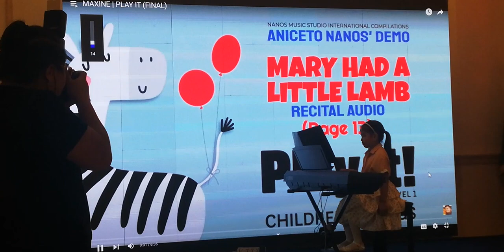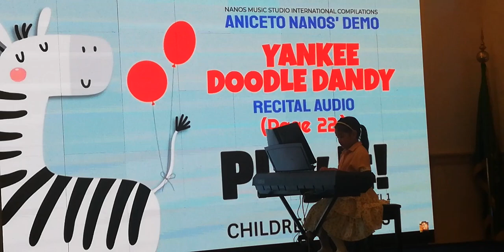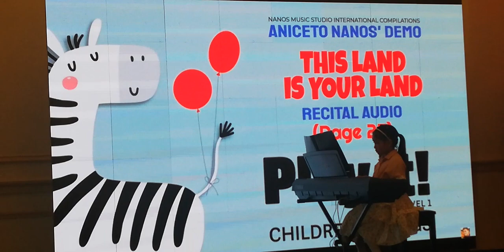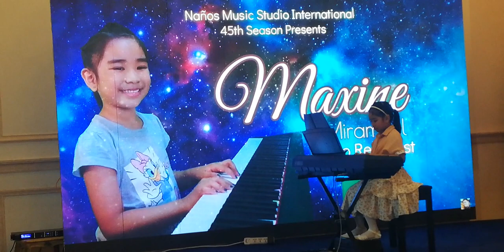Maxine's 1st Piano Recital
May 20 2022 Friday 5pm
Ramada Hotel
Jeddah KSA